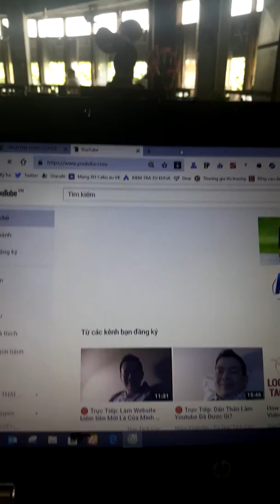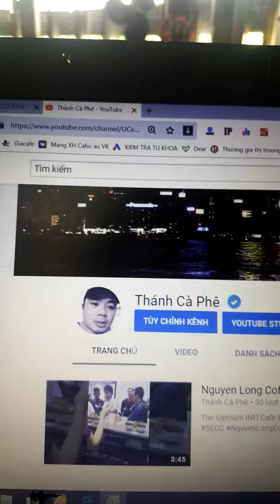Khám phá CỘNG CÀ PHÊ không gian ấn tượng